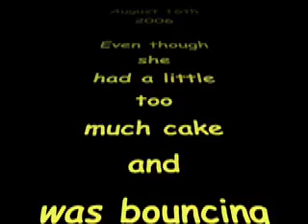Christina's First Birthday